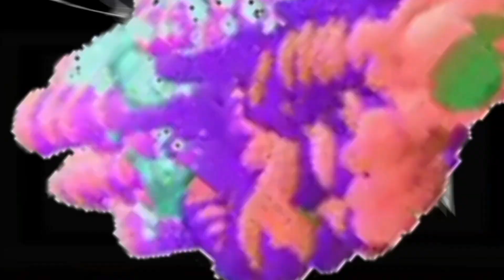RATHOVGOD - "FALL GUY"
An Epyk TRASHYPIECE, by yours truly tha one and only...

  THA END IS NEAR, BEWARE...